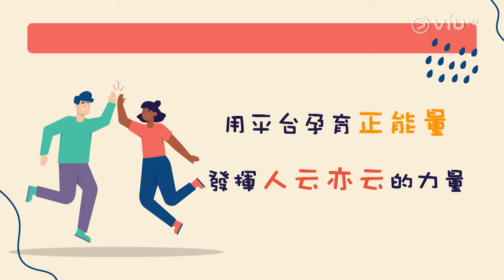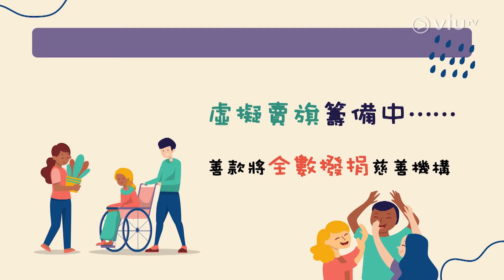【疫境自強】 旗跡社 │ 鼓勵本地社企微公益❤️APP行一善📱讓慈善普及化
【疫境自強】
鼓勵本地社企微公益❤️APP行一善📱讓慈善普及化

公益不怕多做，只怕沒有心做。有時候不一定要騰空一整天做慈善，如果動一動手指都能夠幫助社會上不同類別群體，你又願意出一分力嗎？社會上有人看準市場痛點，利用群策群力的原理，開發社交應用程式鼓勵微公益，提高公眾對於社會上有需要群體的關注度，讓更多人知道社會上的問題，從而讓世界變得更美好，何樂而不為呢？
主持：黃堯姿
嘉賓：旗跡社創辦人 - 蔡子瑜
【疫境自強】